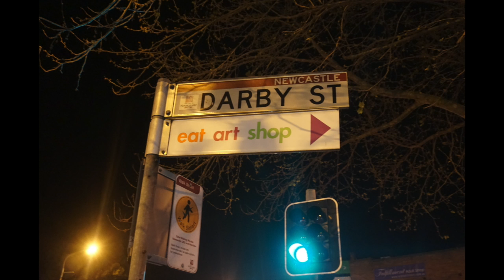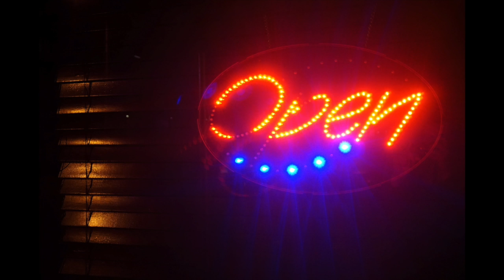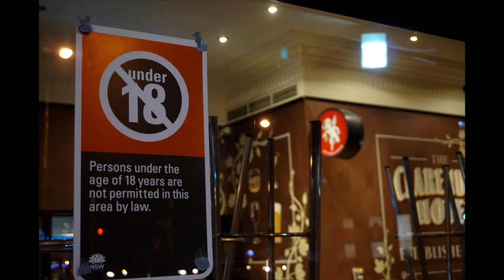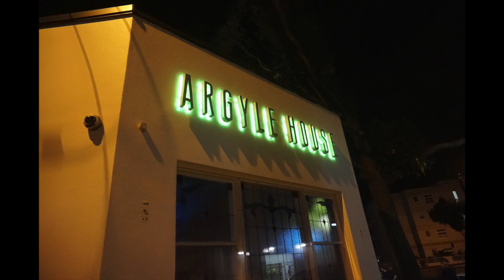Lockout Laws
This video is about Lockout Laws